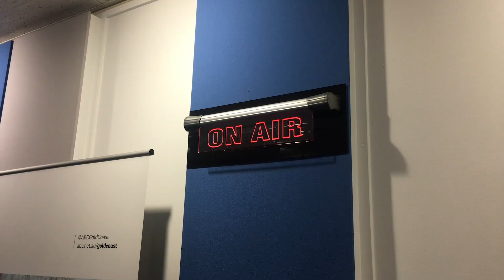Tour Diary - Good Days Bad Days Tour 2020. Episode 1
Take a look at life on the road with the 20+ piece Melbourne Ska Orchestra on the first leg of their Good Days Bad Days Australian Tour.